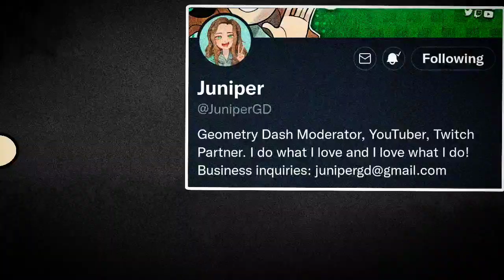Yandere Juniper Strikes [Juniper ANIMATED #6]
Almost a full year since the last one... Sheesh.

People In This Video:
@KayceeKC - Voiced The Juniper Ploosh

ඞ